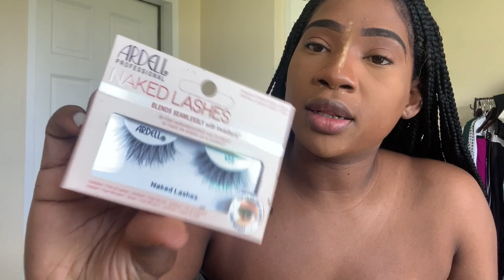BIRTHDAY VLOG || grwm, spa day, quarantine birthday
This channel is all things beauty, skincare, lifestyle. basically a lifestyle channel and an extension of my instagram page @itsofficiallymichele. Today I will be sharing with you how I spend my 31st Birthday pretty much not doing much, yes its a long vlog because I was chatting a lot but I still hope you guys enjoyed the video.